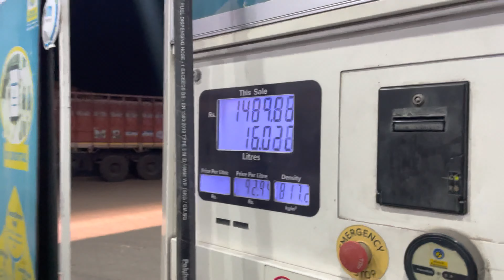Ratangad trek with our crazy friends..🫡